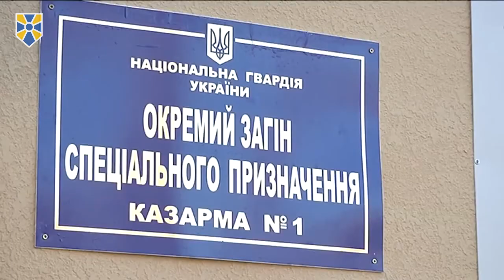О.Турчинов: У бюджеті на 2017 рік передбачено 200 млн на будівництво житла для військовослужбовців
На базі Національної гвардії України у Нових Петрівцях за участю Секретаря Ради національної безпеки і оборони України Олександра Турчинова відбулось обговорення підсумків трирічної роботи та визначення подальших перспектив розвитку Національної гвардії України.

Командувач Національної гвардії України Юрій Аллеров презентував Міжнародний навчальний центр для нацгвардійців та розповів про плани розвитку навчальної та матеріально-технічної бази НГУ.

Окрім того, було представлено нову та модернізовану техніку, якою нещодавно було оснащено Національну гвардію: техніку зв'язку, управління командних пунктів, медичну, автобронетанкову техніку, безпілотні летальні апарати та нове озброєння.

Військовому керівництву країни було продемонстровано новозбудовану казарму окремого загону спеціального призначення «Омега» та нові зразки форми одягу особового складу НГУ. Крім того, присутні оглянули кінологічний центр Національної гвардії України.

На території військового містечка Секретар РНБО України Олександр Турчинов разом з Міністром внутрішніх справ Арсеном Аваковим та командувачем Національної гвардії Юрієм Аллеровим вручили ключі від квартир особовому складу НГУ.

Під час виступу Секретар РНБО України наголосив, що бійці ЗСУ і Нацгвардії довели усьому світу, «що Україна є державою, здатною захистити себе».

«Ви боронили Україну у складні часи вторгнення підступного ворога на нашу землю, і сьогодні держава, усвідомлюючи необхідність захисту країни та деокупації тимчасово захоплених територій, незважаючи на безліч інших проблем, робить усе можливе, щоб забезпечити військових усім необхідним», - сказав Олександр Турчинов.

За його словами, відповідно до затвердженої РНБО Стратегії національної безпеки України, в бюджеті на 2017 рік на безпеку та оборону передбачено 5,2% ВВП.

«Забезпеченість житлом є одним з ключових питань у соціальному захисті військовослужбовців. У цьому році військовослужбовцям Національної гвардії вже виділено 255 квартир», - наголосив Секретар РНБО України, додавши, що ще 58 військовослужбовців та ветеранів Національної гвардії України сьогодні отримають довгоочікувані сертифікати та ключі від нових квартир.

Приєднуйся!